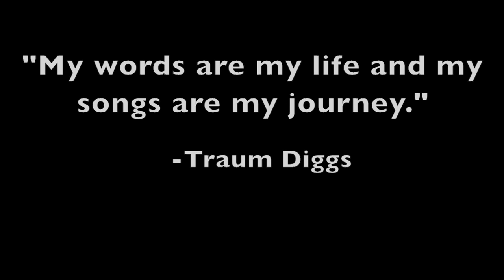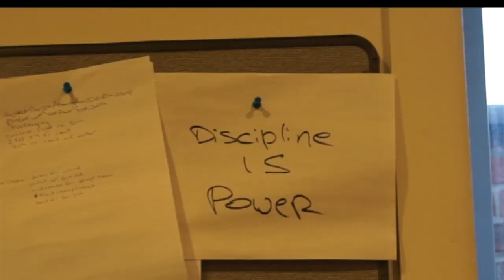Traum Diggs - "My Journal" Trailer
'My Journal: The words are my journey'.

My Journal is a BRAND NEW mini-documentary series featuring NYC rapper Traum Diggs.

While discussing his writing process,Traum Diggs discovers the parallels between his music and therapeutic journaling and embarks on a mission to share his story...

You can also check out the video for Traum's single 'Sax Fifth Avenue Flow'